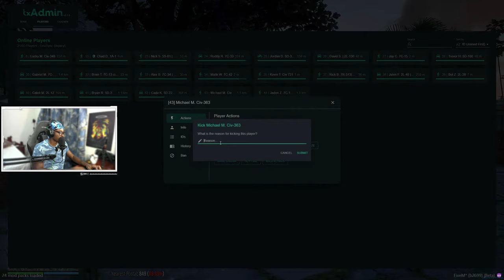THIS Guy Got Folded When He Swung On Commissioner Marshal in Diverse Roleplay GTA 5 RP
1. Ensure you meet all joining requirements.
2. Read through our frequently asked questions before proceeding with an application.
3. Ensure you have joined the DVRP Fan Server.
4. Go to Joining Process
5. Fill out an application
6. Complete the application with your best effort, honesty, and ability. Ascertaining that you provide accurate personal information, select your selected department, and accept the disclaimers and rules.
7. Wait for a response via a public outrreach member. Then, you will receive information about an interview server and you will have access to a channel in the fan Discord (request-an-interview), where FTOs/FTAs will ping the accepted role when they are doing interviews.

Documents:
Conservancy